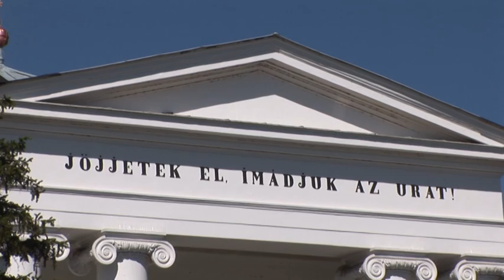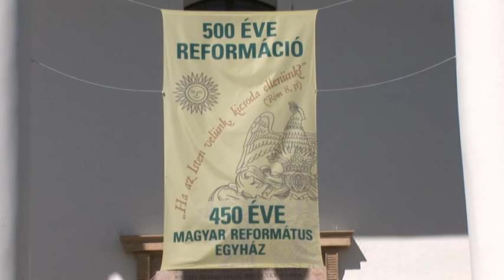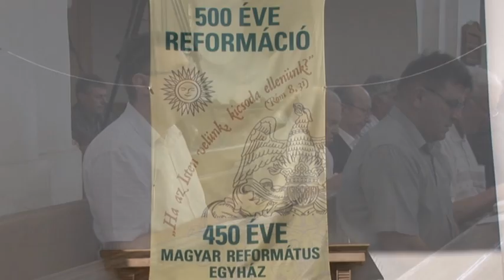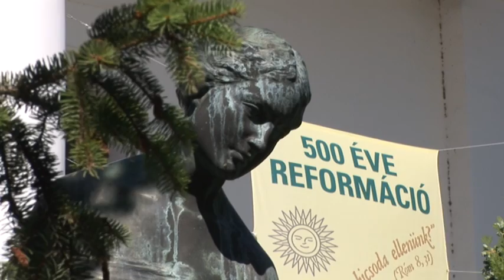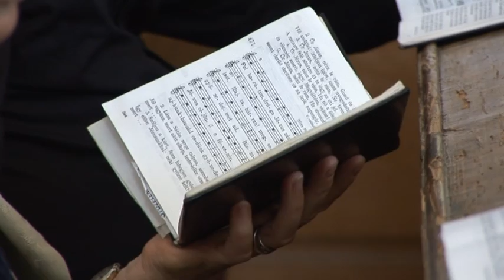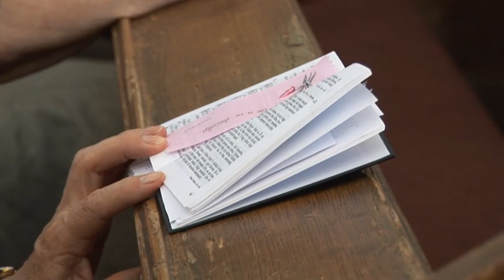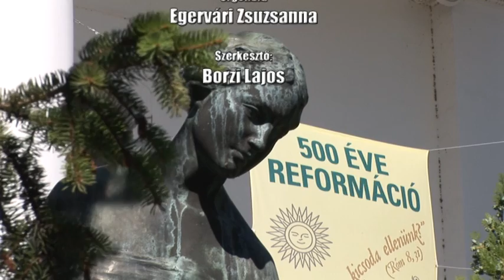Református istentisztelet a Belvárosi Nagytemplomban 2017. július 2